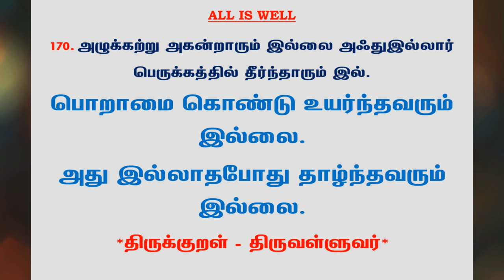#592 | தினம் ஒரு திருக்குறள் - குறள் 170 | Kural 170 - Daily One Thirukkural